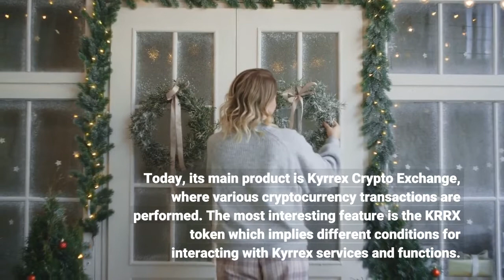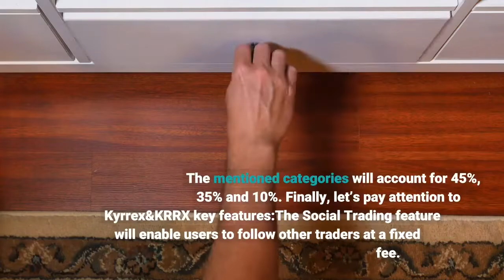KRRX The Key to Crypto Fiat Ecosystem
Kyrrex, a global investing, payment, and financial ecosystem and the world’s first digital bank, has announced the launch of the presale round for its KRRX Token. Launched in 2018 by Viktor Kochetov & Mykhail Romanenko, a crypto-fiat ecosystem Kyrrex has become a wide set of products and services. Kyrrex is a helpful and secure instrument for users who work with digital assets daily. Today, its main product is Kyrrex Crypto Exchange, where various cryptocurrency transactions are performed. The most interesting feature is the KRRX token which implies different conditions for interacting with Kyrrex services and functions. The best part of the token is that it provides exclusive benefits for all KRRX holders. Specifically, the platform will assign each account into the General, Beginner, Pro Trader, Insider, Institutional, and Market Maker categories. Public Market: Kyrrex is planning to issue 50% of KRRX on the market in three separate public rounds with full availability in the marketplace:Lock and release: the platform will lock the remaining 30% of the tokens for 4 years with subsequent releases every 6 months and availability on the platform. Use of Funds: Kyrrex will allocate the raised funds for the development of ecosystem products, marketing, legal support for obtaining licenses in the new regions, as well as insurance funds. The mentioned categories will account for 45%, 35% and 10%. Finally, let’s pay attention to Kyrrex&KRRX key features:The Social Trading feature will enable users to follow other traders at a fixed fee. The payment methods are fiat currencies, cryptocurrencies, or KRRX tokens. The Multi-Account Management will include the trading services of a manager or a trader in exchange for the share of the profit made. The Referral Program will offer bonuses after a user attracts 3 or more of their peers. The Online Banking feature expected in the fourth quarter of 2022 will offer a 20% cashback and 3% on card transactions. Users who pass verification on the exchange will be receiving 20 KRRX tokens.